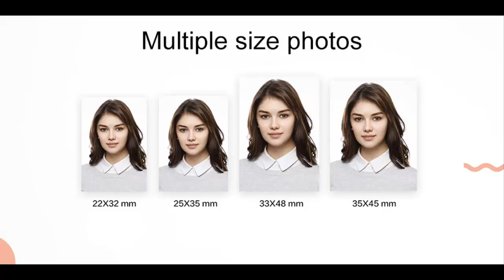Huawei Portable Photo Printer - High Quality High Efficiency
Huawei AR Printer Original Portable Photo Mini Pocket
Printing Resolution 313 x 490DPI No Black Box Ribbon Print on Photo Paper Only.